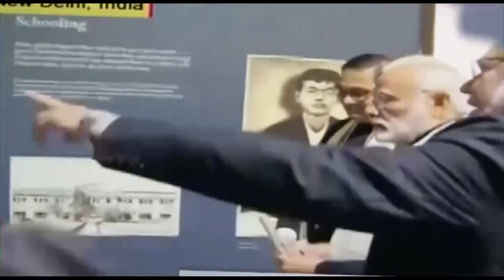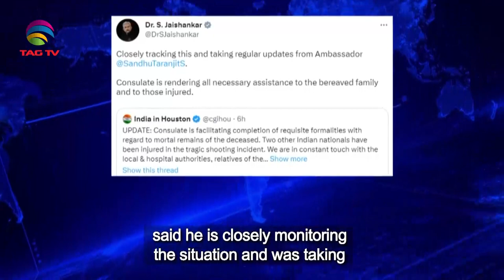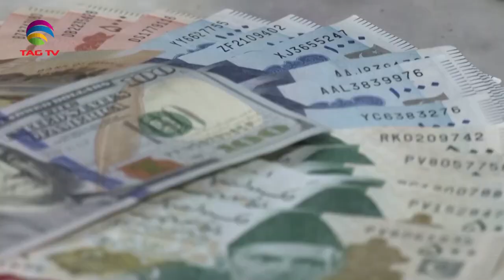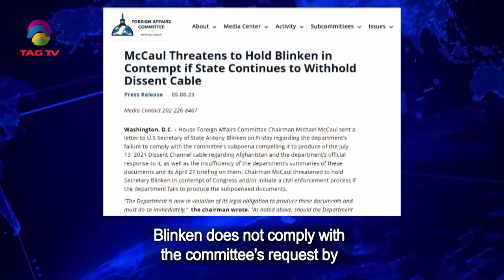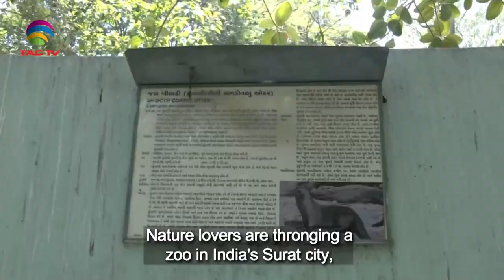South Asian Newsline, May 09, 2023